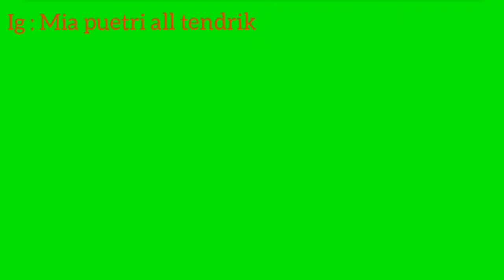Gambar anime galau 😬😬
Yu tonton kalian bisa liat loh keren lah pokonya

IG : Mia purtri all tendrik